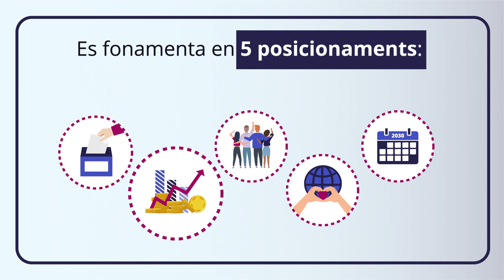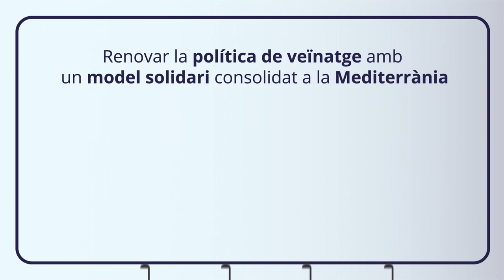El Govern aprova el Pla Europa, la visió catalana sobre els grans reptes de la UE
La Generalitat de Catalunya ha aprovat el Llibre Blanc del Pla Europa, el document que fixa la visió de Catalunya sobre la Unió Europea. El Pla es va posar en marxa ara fa un any amb la voluntat d’afirmar la presència i la influència de Catalunya a Europa, i apropar la ciutadania al projecte europeu. Després d’un procés participatiu obert a la societat civil perquè hi fes les seves aportacions, ara aquest document que és l’expressió del compromís europeista de Catalunya